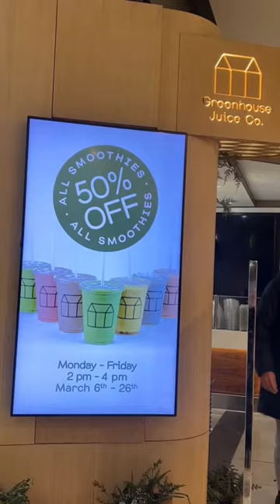come shopping with me in 📍Toronto! 💻 unboxing my new MacBook! 👩‍💻